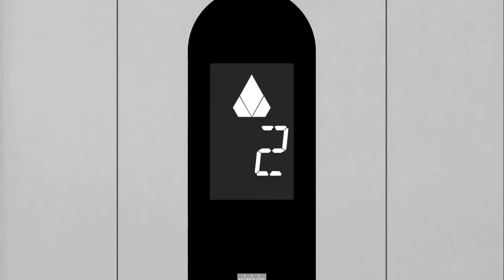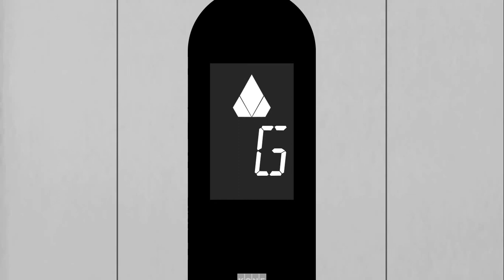[A] American Voice + KDS 50! | 2019 KONE MonoSpace MRL @ 47-51 Gilmore Rd, Mitsubishiville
Yes, I will still be posting animations occasionally despite no new irl content! Starting with this awesome new elevator. The building is a little 7-Eleven opposite Novotel+ that has had apartments put over it about a month after I moved into FOUR4 (i.e. July/August 2019), and some lifts were put in to serve the apartments! The door to this one wasn't closed properly, which means I could get in & ride it! It is a really nice new KONE MonoSpace with KDS 50 fixtures, American voice units, and the 4th-generation EcoDisc motor! Notice the green G button! Although the voice unit doesn't announce “Ground floor”… 🤨 Also, levelling takes a while… Nevertheless, everything else about this elevator is awesome! There are 2 other lifts in this building—another apartment lift & a carpark lift—but the entrances to them were securely shut so I couldn't get to them… Ah well, they looked identical to this one anyway…

Credit to everyone who has provided the textures or sounds featured in this video.

Manufacturer: KONE
Model: MonoSpace
Year: July/Aug 2019
Fixtures: KDS 50
Type: MRL Traction (EcoDisc 4th gen)
No. of elevators in set: 1
Floors served: ★G, 1, 2, 3, 4, 5, 6, 7
Capacity: 13 persons / 1000 kg
Film date: 06/2/2021

Elevator rating: 100/100
DT rating: 3/100
Total: 97/100